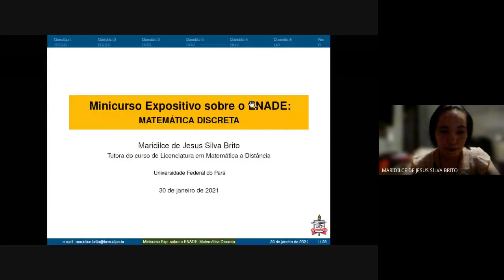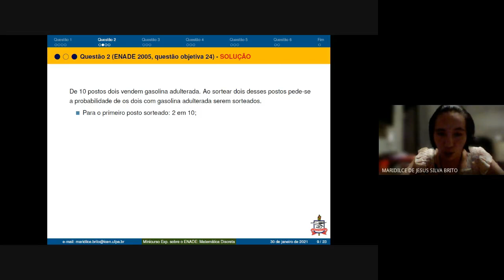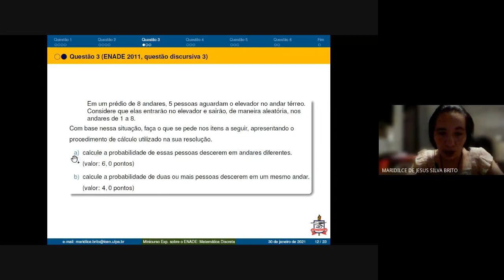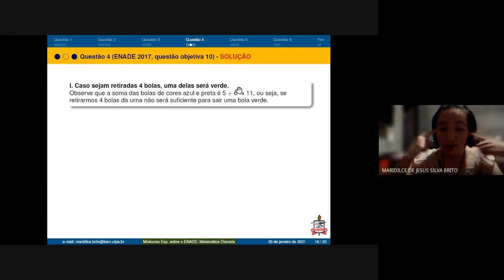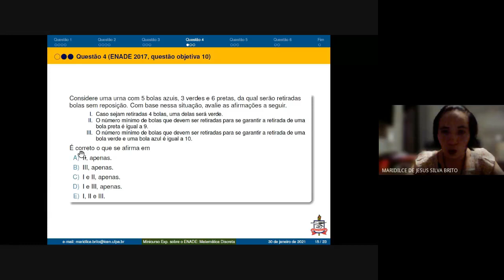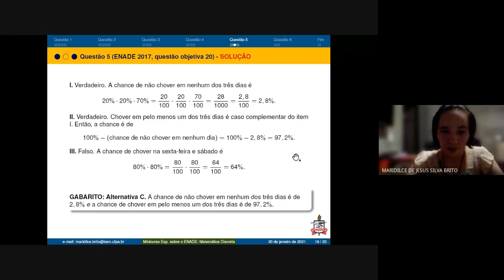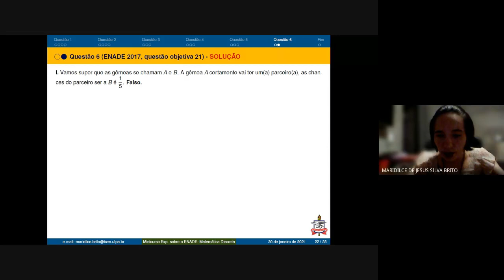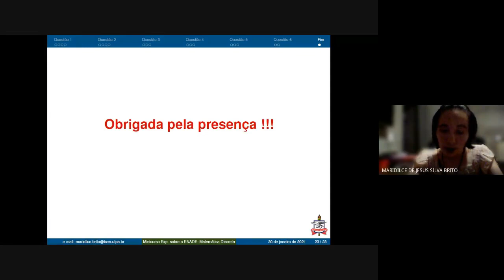Minicurso Expositivo sobre o Enade (30/01/2021)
O Minicurso expositivo sobre o Exame Nacional de Desempenho dos Estudantes (ENADE) foi realizado no período do 25 ao 30 de janeiro das 19:00​​​ as 21:00​​​ horas tendo como expositores tutores do curso de Licenciatura em Matemática a Distância - EAD.

Os discentes dos cursos de Matemática das universidades brasileiras participam do ENADE a cada três anos. A última edição deste exame foi no ano de 2017. Por motivos da pandemia covid-19 a edição do ENADE 2020 foi adiada.

O objetivo do evento é apresentar a análise das resoluções de questões dos ENADE’s de edições anteriores relacionando-os com os conteúdos das disciplinas da grade curricular do curso de Licenciatura em Matemática.
No quinto dia do evento, foi apresentada a segunda parte da palestra da Tutora Lda. Maridilce Brito (UFPA).

Comissão organizadora:
Prof. Dr. João Rodrigues dos Santos Junior
Profa. Dra. Tania Madeleine Begazo Valdivia